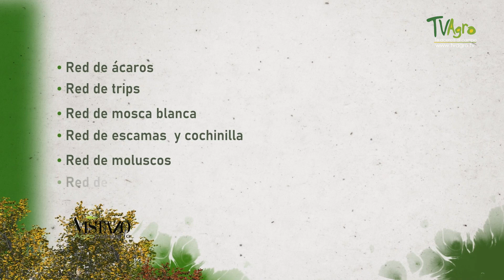Inspección, vigilancia y control de predios productores - TvAgro por Juan Gonzalo Angel Restrepo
Fuente